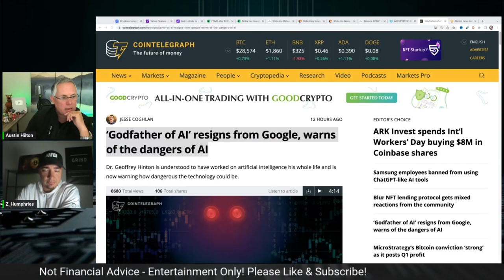ARTIFICIAL INTELLIGENCE (AI) IS GOING TO REVOLUTIONIZE THE WORLD AND CRYPTO! DO YOU AGREE....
ARTIFICIAL INTELLIGENCE (AI) IS GOING TO REVOLUTIONIZE THE WORLD AND CRYPTO! DO YOU AGREE. AI CRYPTO!